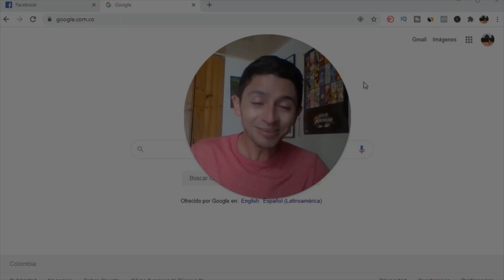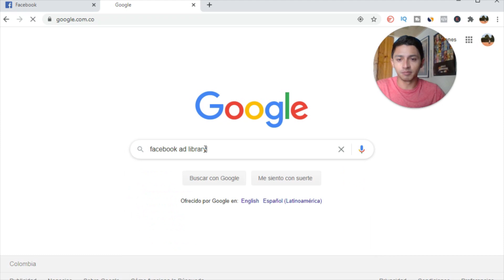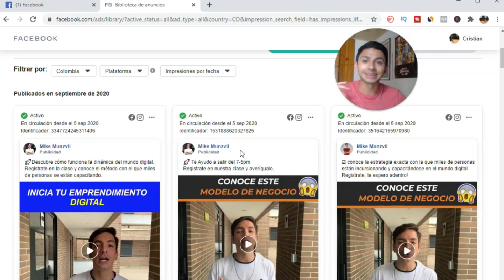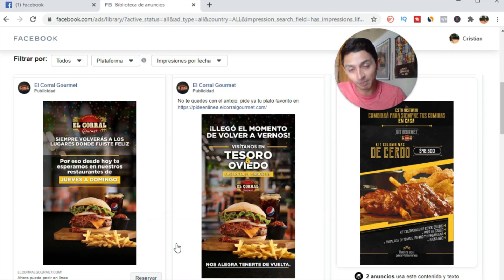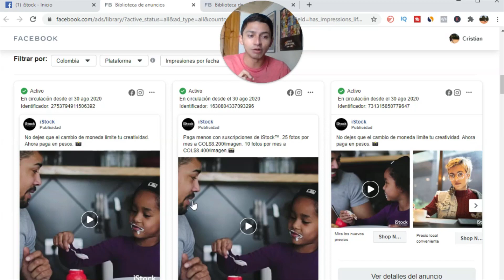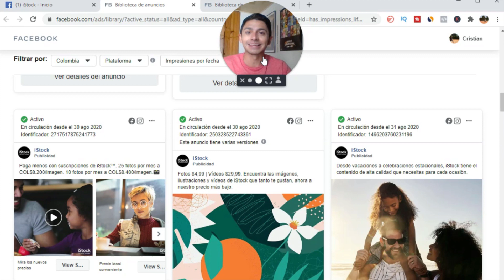Como Usar Facebook ADS LIBRARY📚 | Biblioteca De Anucios De FACEBOOK | Espia tu COMPETENCIA en FB ADS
🚀En el vídeo de hoy aprenderás como usar Facebook ads library o la biblioteca de anuncios de Facebook . Esta herramienta te va a permitir ver los anuncios de tu competencia en circulación para mejorar tu anuncios y tener mejores campañas publicitarias.🚀

☑️Cómo espiar a tu competencia en Facebook
☑️Como robar la audiencia a tu competencia en facebook ads
☑️Espía los anuncios de tu competencia en Facebok e Instagram Ads
Como espiar en facebook ads

Únete a mi canal de Telegram para que no te quedes por fuera de los entrenamientos y puedas despejar tus dudas con nosotros 👉🏽